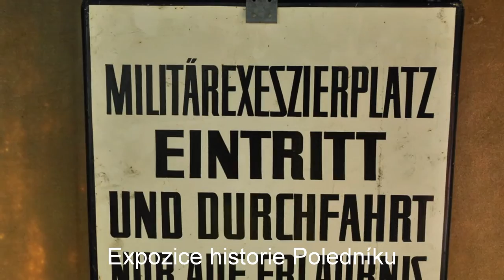Javoří Pila, Poledník, Prášily